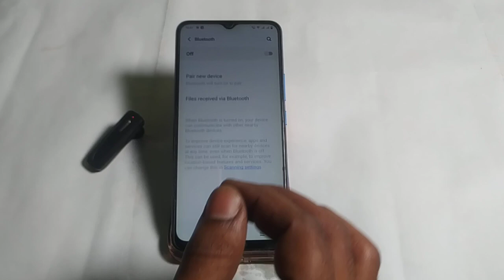bluetooth connect in Vivo y35, Vivo y35 how to connect bluetooth